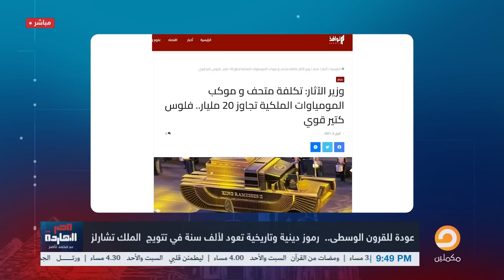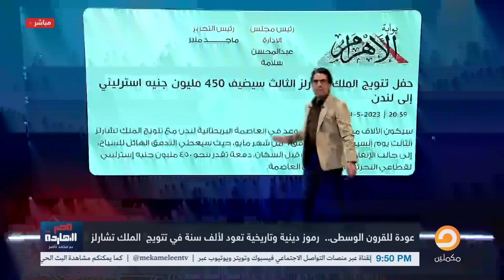حفل تتويج الملك تشارلز يعري السيسي والعلمانيين والمثقفين العرب! ما السبب؟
هل بدأ بن سلمان في التخلص من السيسي؟ وما السر وراء احتفاء عمرو موسى بالمملكة الآن؟

تشرفني متابعتكم على المنصات الأخرى